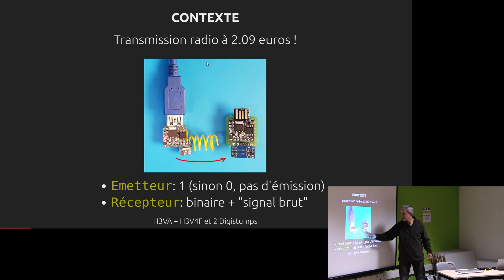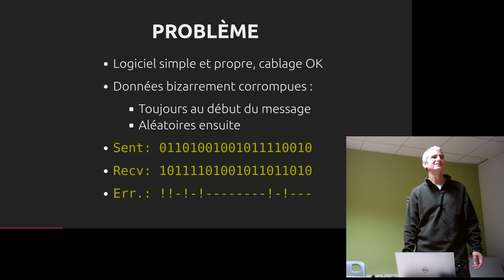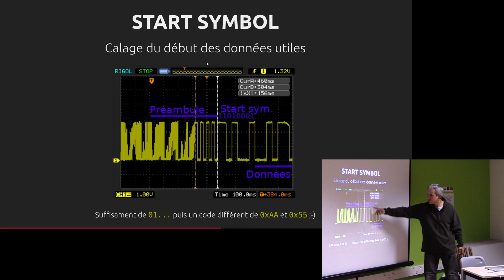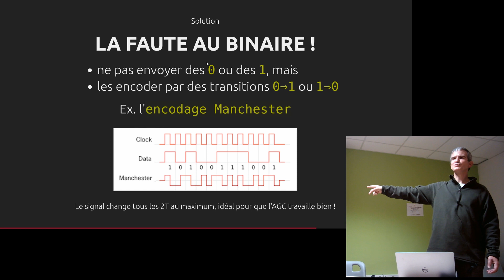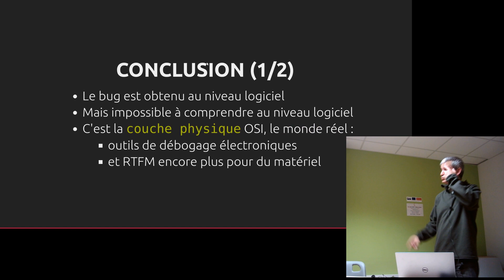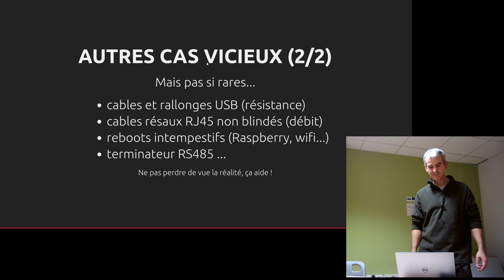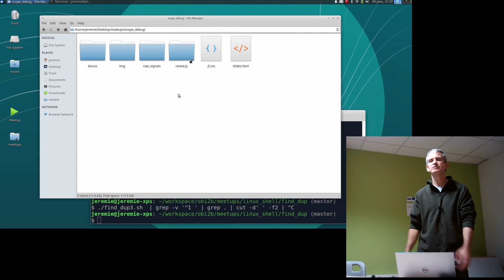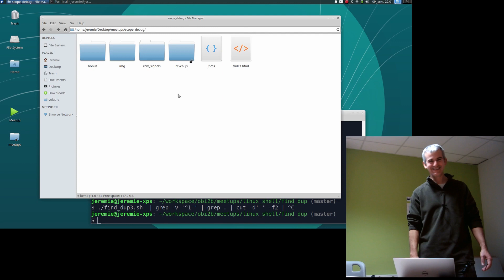[2C] Debug à l'oscilloscope - par Jérémie François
Un exemple de cas réel où le debug du code ne permet pas de comprendre le problème, et où il faut aller fouiller à un niveau plus matériel avec un oscilloscope.

- transmission de données radio très bas niveau avec les modules H3VA, H3V4F à 1€
- pourquoi envoyer naïvement du binaire ne marche pas !
- explication du comportement de l'AGC (Automatic Gain Control)
- solution avec un encodage Manchester.

Par Jérémie FRANÇOIS